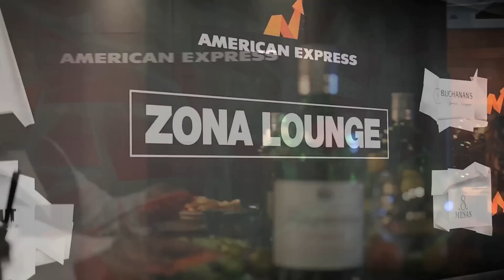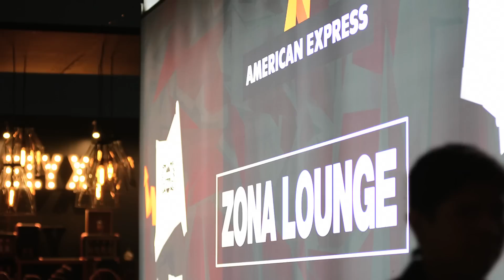Millesime México 2014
Por tercera vez consecutiva American Express fue patrocinador de Millesime México, que se llevó a cabo del 4 al 6 de noviembre de 2014, nuestros Tarjetahabientes Centurion tuvieron la oportunidad de ser parte de esta experiencia llena de sabores, en uno de los eventos gastronómicos más importantes de México, donde se reunieron varios chefs y nos mostraron por medio de platillos elaborados por ellos lo mejor de la gastronomía en México. Durante estos tres días tuvimos diferentes invitados que pudieron ser parte de este evento, además de poder estar en el lounge de American Express el cual fue muy aclamado por los asistentes.